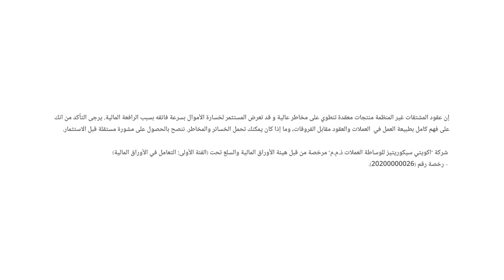هل سيؤدي انتصار حزب العمال في الانتخابات لتعزيز الأسواق البريطانية؟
نظرة حول الانتخابات البريطانية وتأثيرها على الأسواق.
ماذا عن تحركات المعدن الثمين، والأسواق تترقب صدور بيانات سوق العمل الأمريكي.